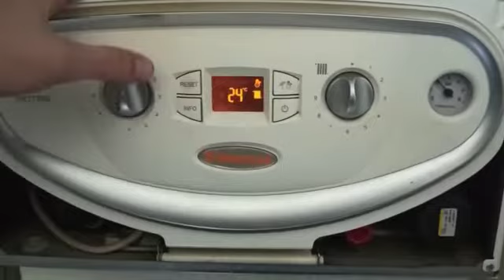İmmergas kombi neden ses çıkarıyor? | İmmergas kombi arızaları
Merhaba arkadaşlar bu videdomda sizlere immergas kombi neden ses çıkarıyor onu anlatmaya çalıştım. Umarım yararlı olmuştur.